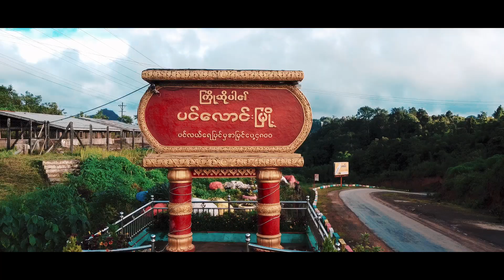Travel to Pin Laung